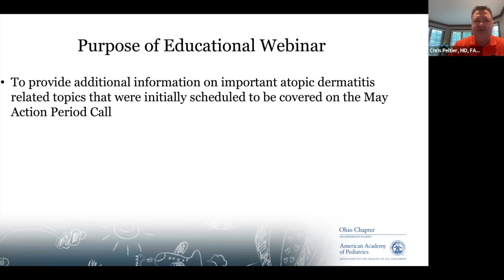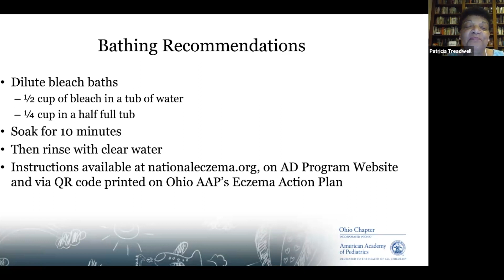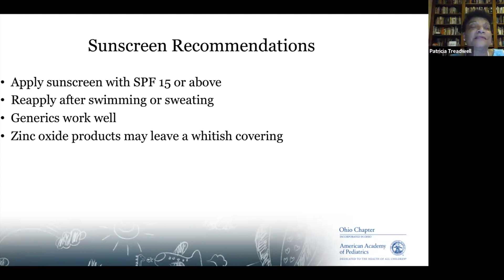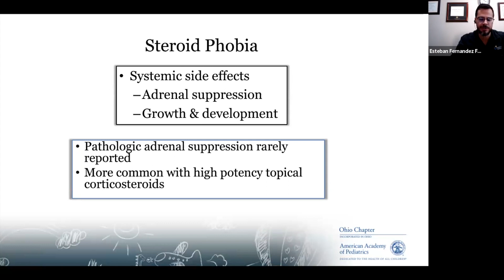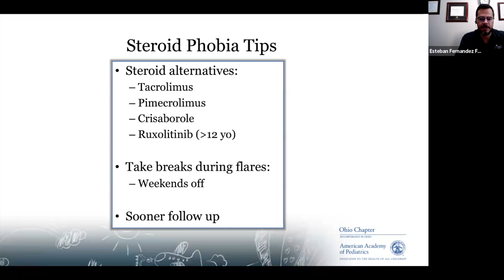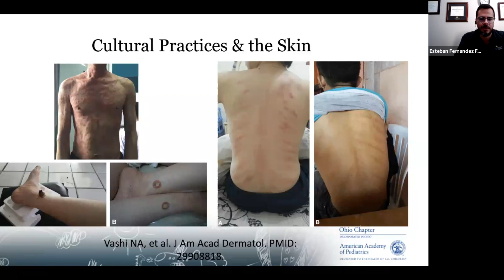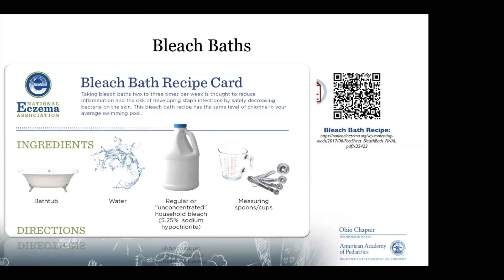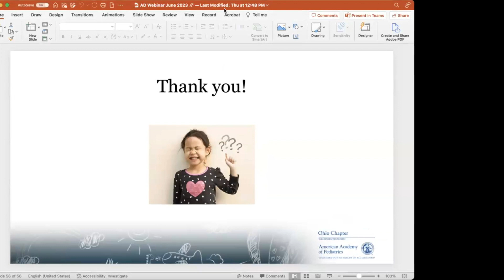AD Education 9 11 23